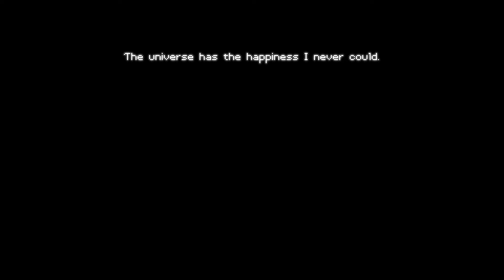Timespinner - Enter the Sandman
Timespinner on Archlinux